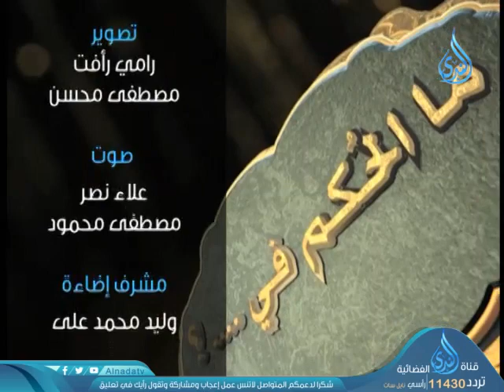أهل الذكر | الشيخ شعبان درويش 7-7-2019